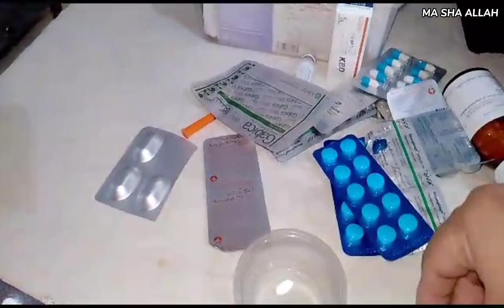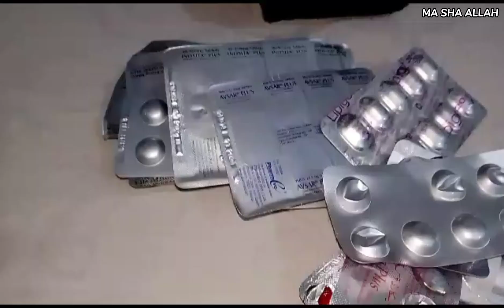Garmi sy pareshan hum log 😕 || Visit to Doctor || Cyclone aur Karachi ki Awam || By Aapi Ki Dunya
THANKYOU 🥰🥰

1. Instagram